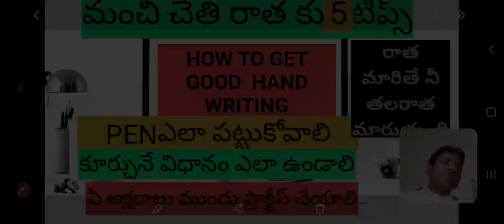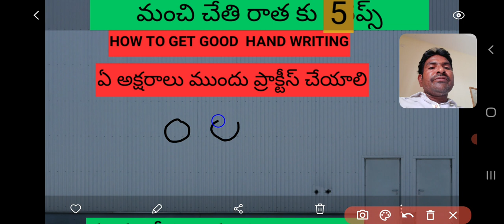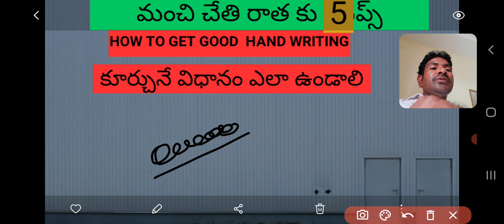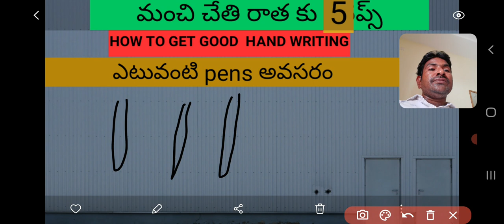howtogetgoogwriting goodhandwriting 5tips